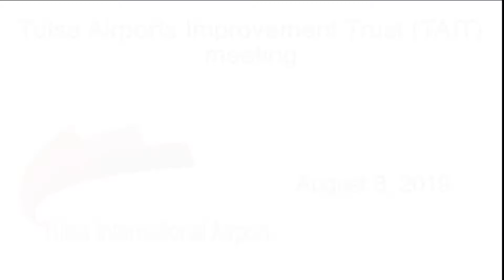August 8, 2019 TAIT meeting